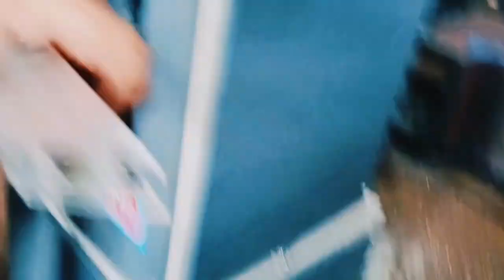Ultimate Aluminum Cutting Techniques - Tested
Looking for an aluminium cutting machine? Look no further! Our high-quality machine will make cutting aluminium a breeze.
Top Engineer Reveals Best Aluminium Cutting Machine Techniques